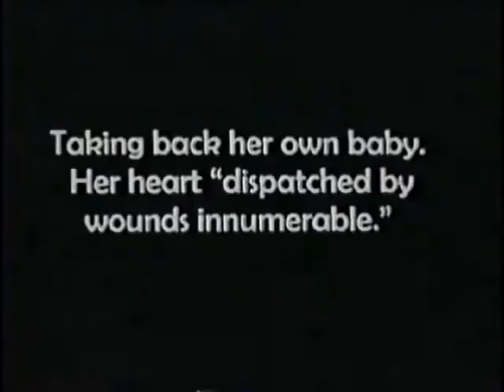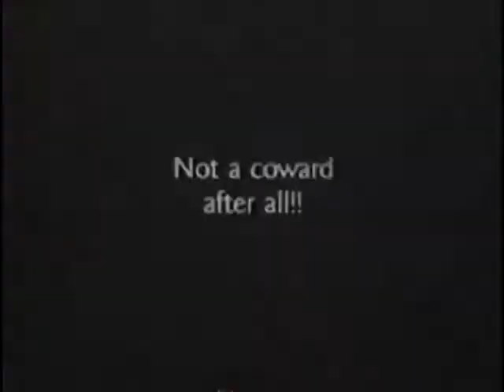Von Thronstahl Bellum, Sacrum Bellum Left Minus Right Audio Channel Mix US Enclosure Company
Von Thronstahl   Bellum, Sacrum Bellum  Left Minus Right Audio Channel Mix  Difference Audio Signal  US Enclosure Company